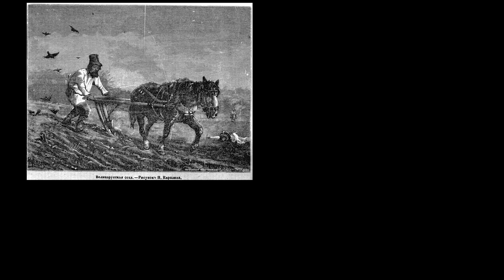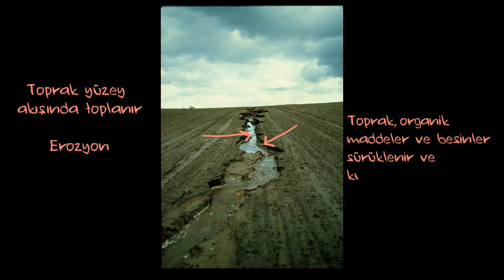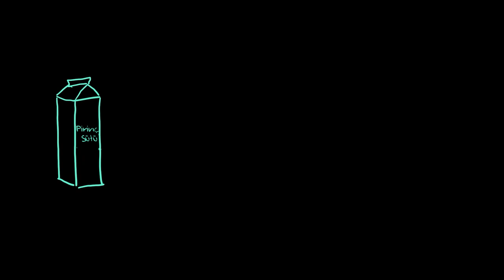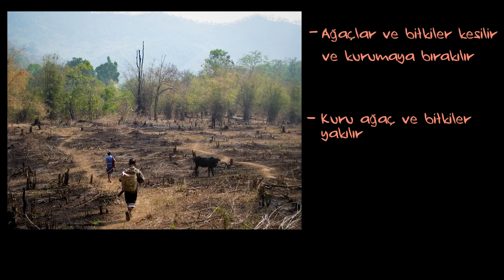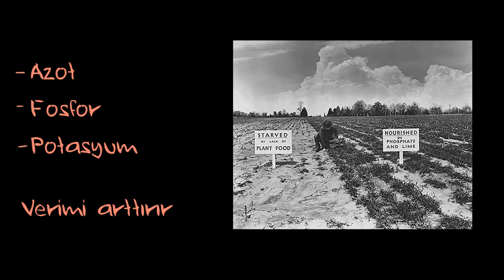Tarımsal Faaliyetlerin Çevre Üzerindeki Etkileri (Çevre Bilimleri)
Çevre Bilimleri serimizin bu dersinde tarımsal faaliyetlerin çevre ve doğamız üzerindeki etkilerini inceliyoruz. Oynatma listesi için
Ders videolarını konu başlıklarına göre sıralı olarak izlemek için websitemizi ziyaret edin

50 dilde 120 milyon öğrencinin faydalandığı, dünyanın en büyük ücretsiz öğrenme platformu Khan Academy’de, matematikten sanat tarihine, ekonomiden fen bilimlerine, basit toplamadan diferansiyel denklemlere, ilkokul seviyesinden üniversite seviyesine her yaş için binlerce ders videosu, konu anlatımı, soru çözümü, interaktif alıştırma ve daha fazlasına tamamen ücretsiz ve reklamsız olarak ulaşabilirsiniz.